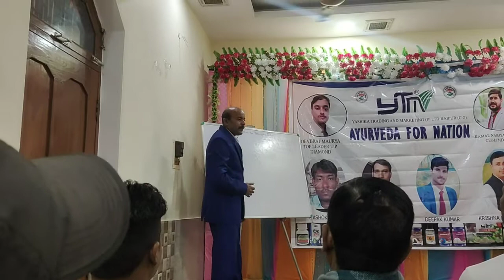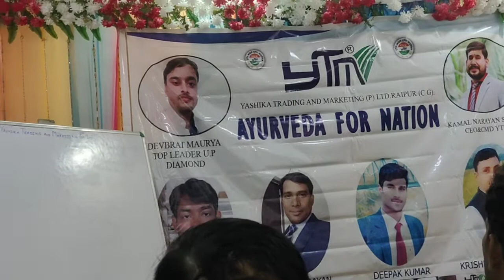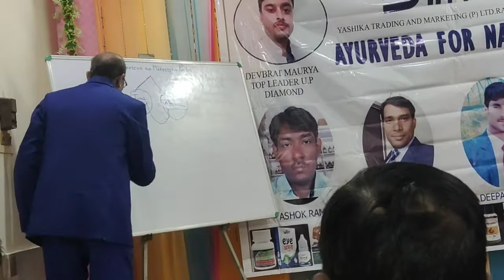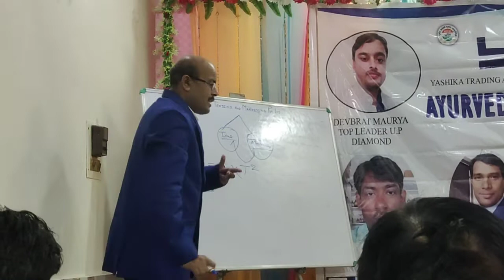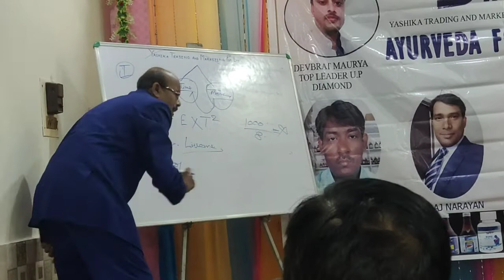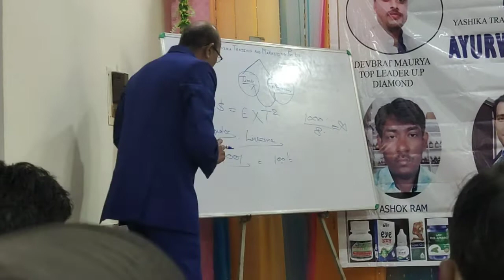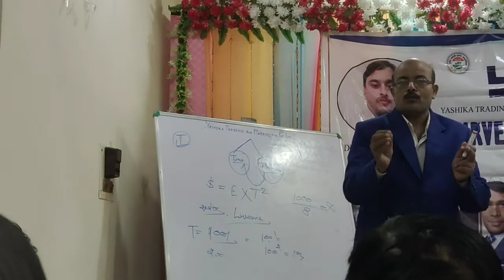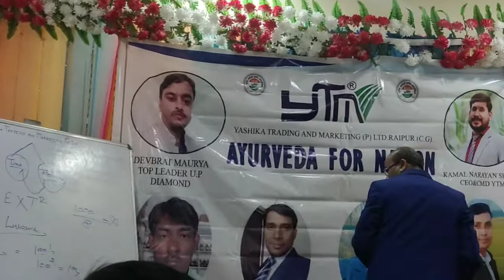Senior Leader of YTM Dr.Yogendra From Gorakhpur/YTM seminar in shyam hotal by Devbrat Maurya.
Kashi Nagari,Banaras ki Sabhyata
Culture of Varanasi in Utter-Pradesh,India
Bharat Natyam,Ganga Arti
Gautam Buddh,temple,Sarnath,Varanasi
Kashi Vishanath Temple
Bhatat Mata temple.
BHU University,kashi Vidyapith Univrsity
Ganga Ghat,Varanasi